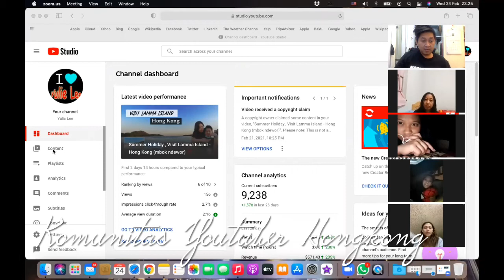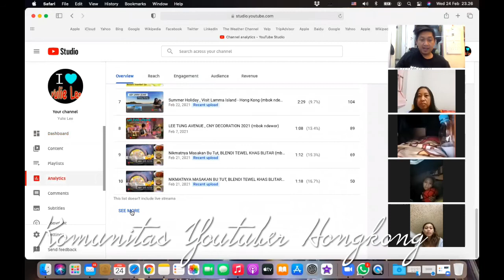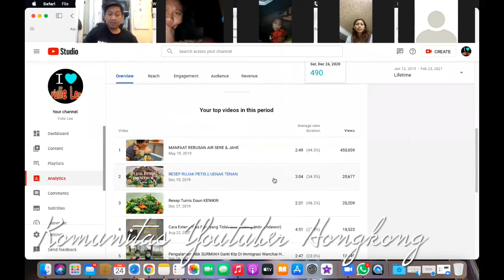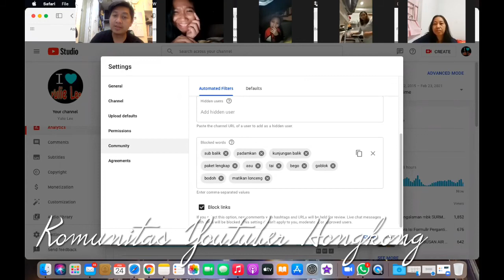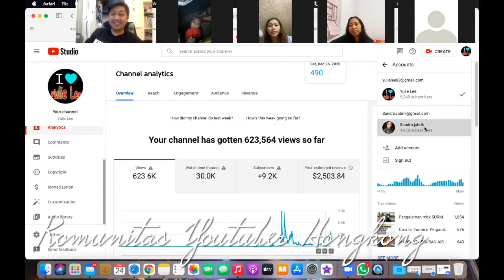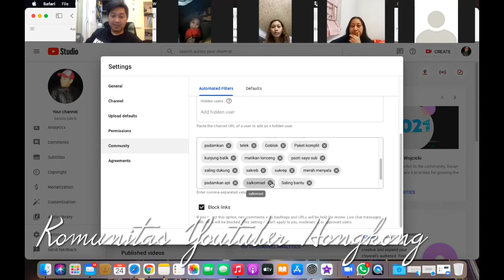Sharing session komunitas Youtuber Hongkong by zoom (wong ngganteng sakndunyo)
Saya wong ngganteng dunyo vi
wong ganteng sak dunyodeo kali ini sharing session Komunitas youtuber  hongkong by zoom simak dan terus belajar
Terimakasih
salam wong ngganteng sak ndunyo